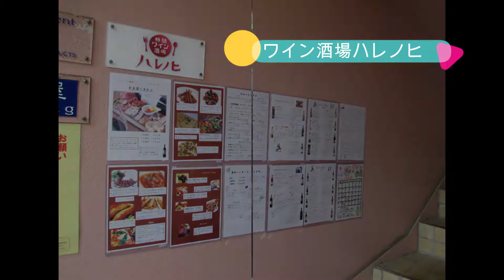小田急線・田園都市線・中央林間駅から徒歩5分 ~ #3 HARENOHI ~「ワイン酒場ハレノヒ」女子会、ママ会に人気の隠れ家！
小田急線江ノ島線中央林間に、こんなにアットホームで素敵なお店があったとは？お仕事帰りの癒しの場！林間ワイン酒場ハレノヒにお邪魔しました！美味しいお酒やシェフ自慢の手料理のイタリアンをそんなにリーズナブルに味わえるとは‼️ついついお酒も進んでしまいますね。

詳しくは下記URLまで！

＊こちらの動画は、上記サイトより許可を得て掲載しております。